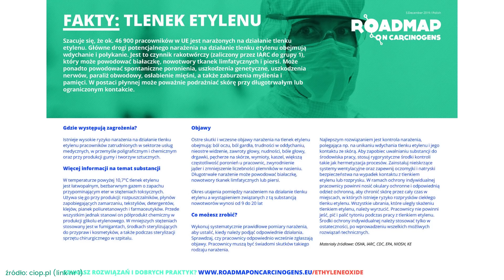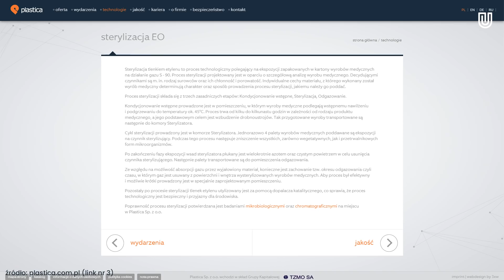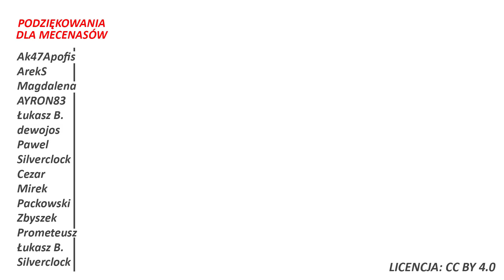Austriacki polityk apeluje o większą kontrolę jakościową testów PCR i maseczek z Chin! Analiza